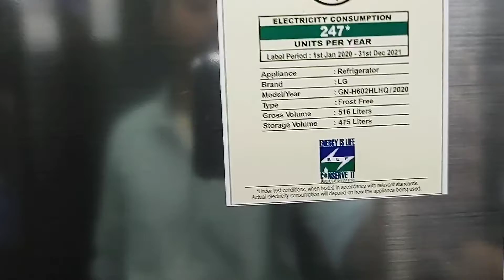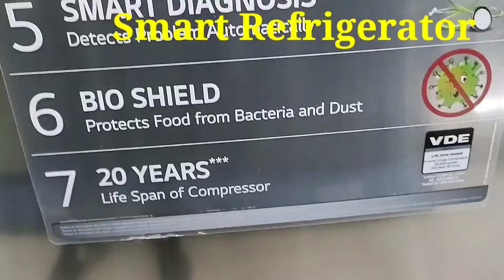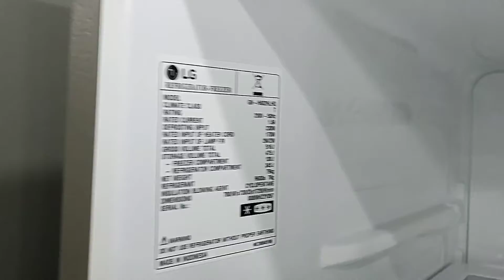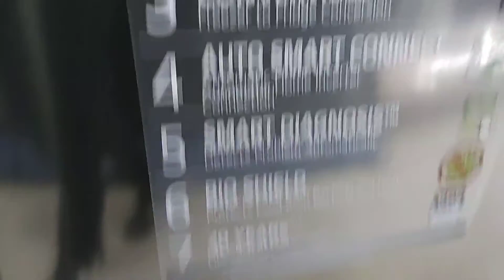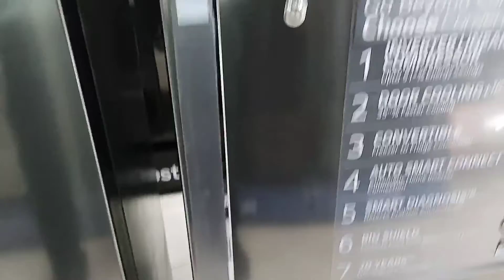LG Smart Refrigerator model GN H602HLHQ|| LG ThinQ aap Smart Fridge 2020 Convertible model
Covers in this video about:
LG Smart diagnosis.
Lg thinq aap
LG convertible fridge
Linear compressor refrigerator
Lg refrigerator warranty..
Fridge model : GN-H602HLHQ LG  516 LTR CAPACITY 3 STAR.